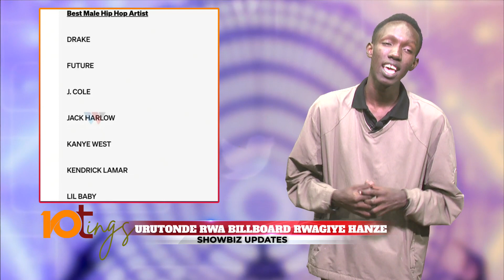Abanya Nigeria 🇳🇬 nibo bihariye imyanya ya mbere mu ndirimbo zikunzwe muri America 🇺🇸